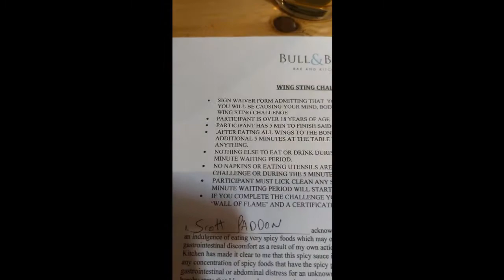CHALENGE 1! BULL N BEAR SPICY WING CHALLENGE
This is our first challenge when we gave a go at the Bull & Bear's spicy wing challenge. give it a go!

I'm on Instagram as @watchmewingsit. Install the app to follow my photos and videos.

Ta for now!